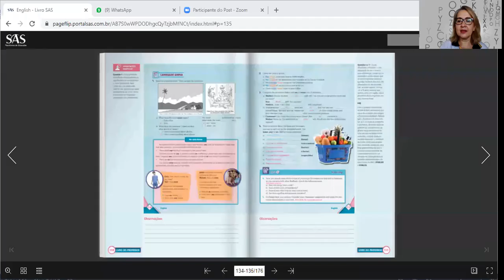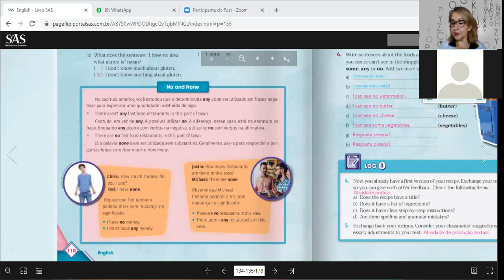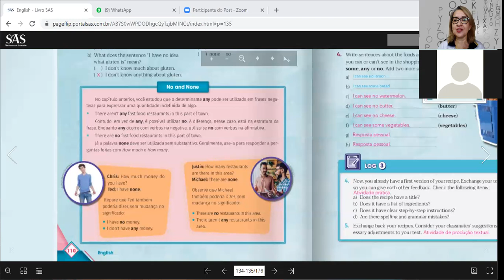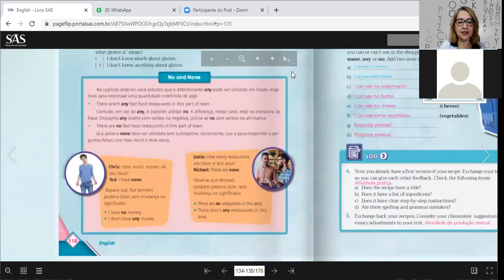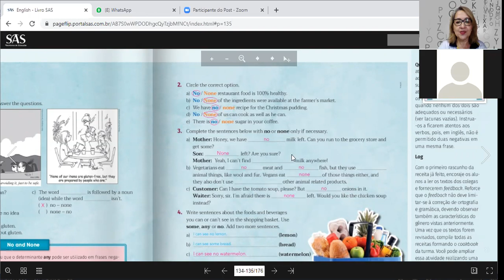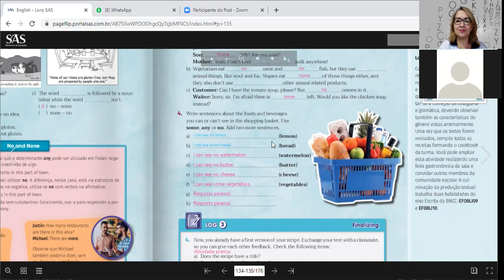8ºB 20.10 Inglês